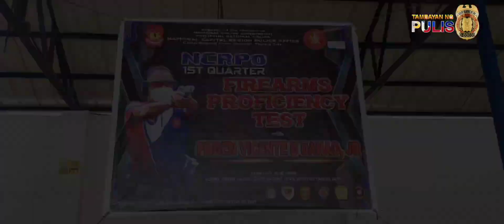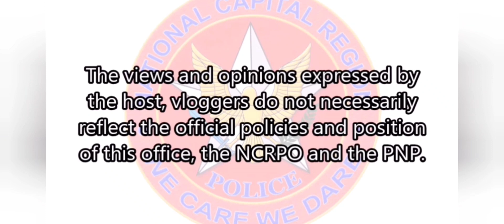"KANINONG PULSO ANG MAY KAKAMBAL NA GATILYO"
Sino kaya ang mangnguna sa NCRPO, First Quarter, FIREARMS PROFICIENCY TEST 2022

(2ND DAY)